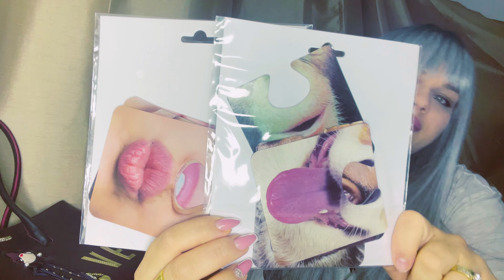Ce se află în geanta mea?? 🙈🤫